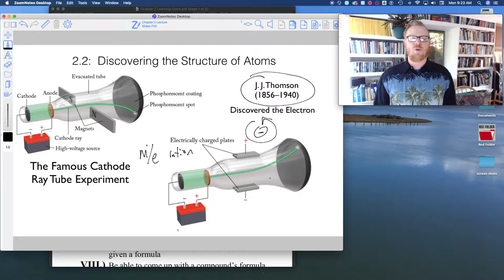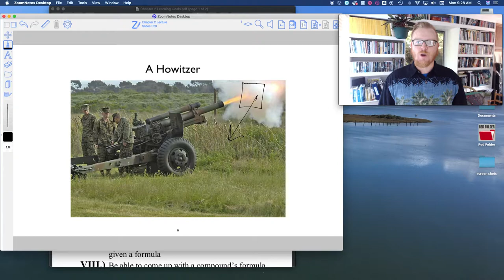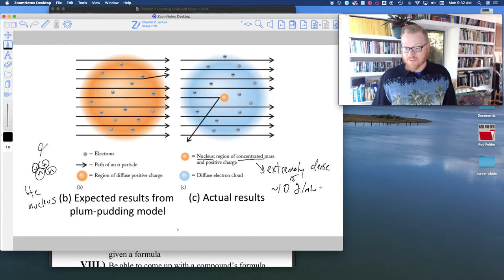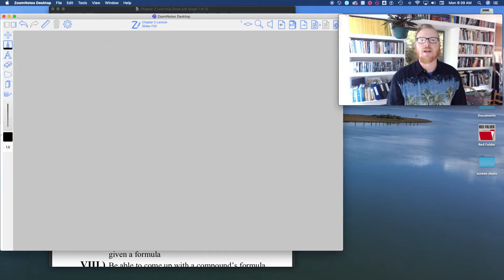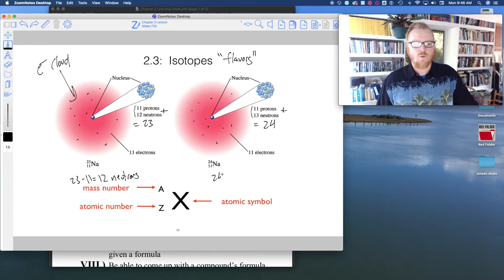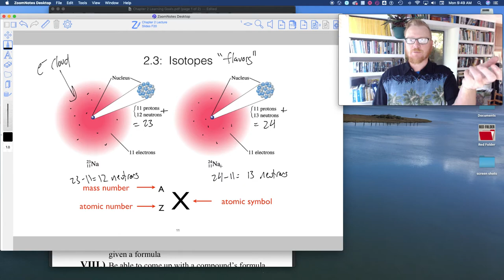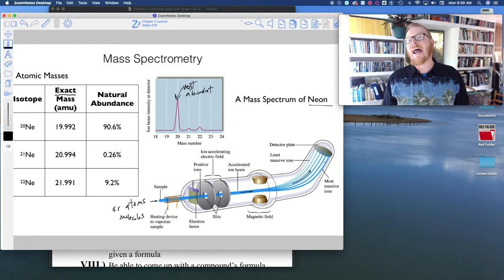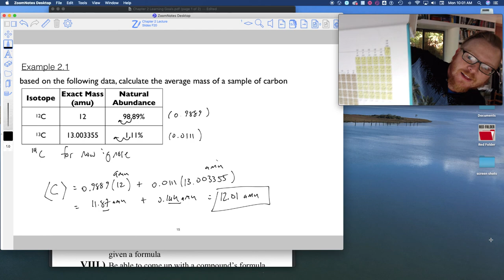CHEM 109 F20 Lecture 4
General Chemistry I at Humboldt State University with Dr. Chris Harmon,
Week 2